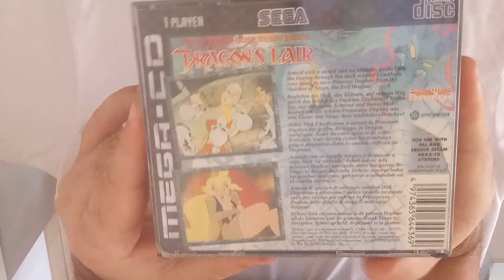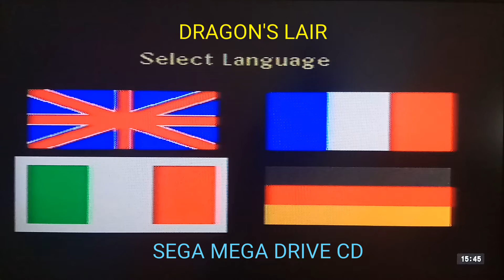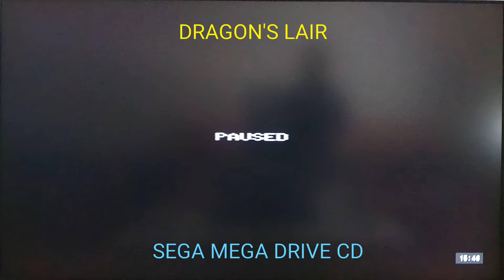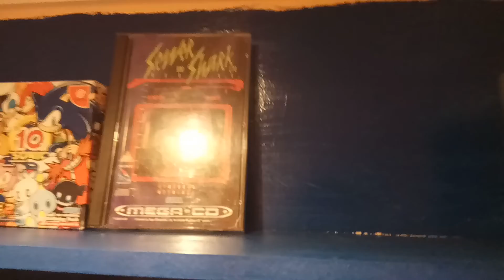JUEGO 90 / DRAGON'S LAIR / SEGA MEGA DRIVE CD / COLECCIÓN DAVIRO